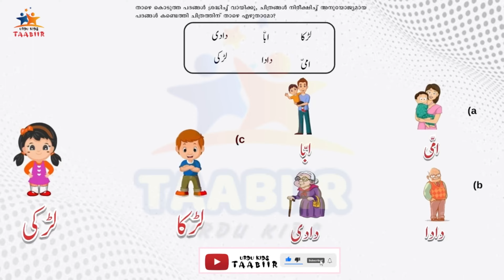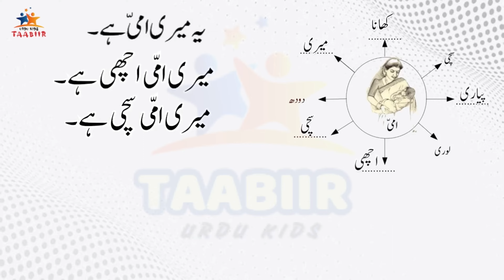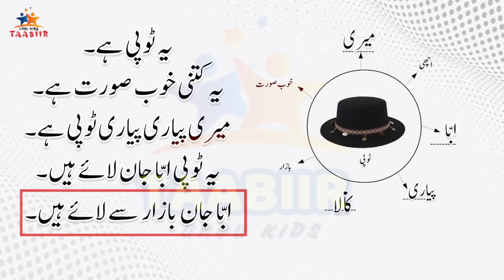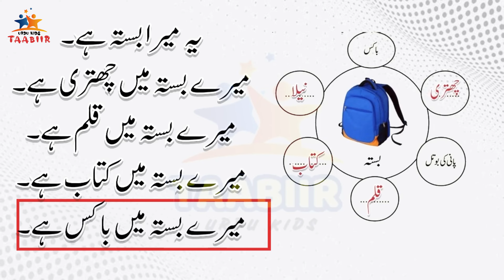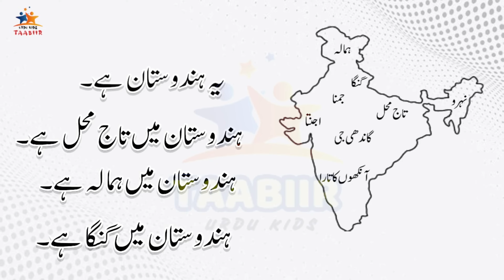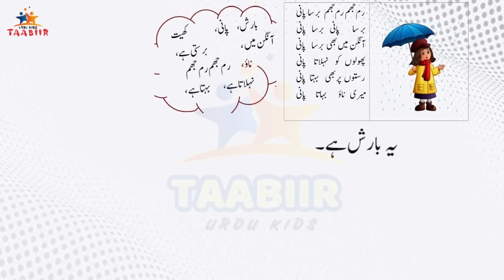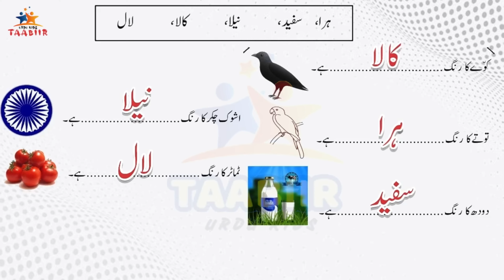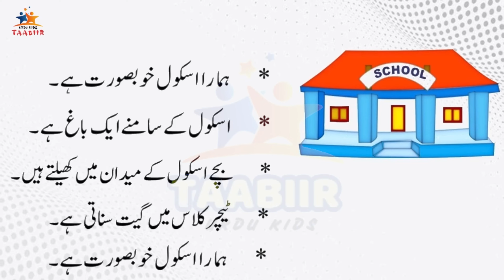STD 5 pravarthana cards |Urdu Worksheet| Questions And Answers Kite VictersSCERT Kerala |2021-22